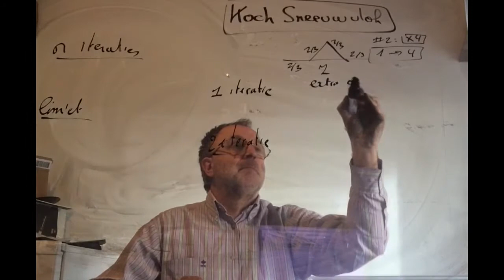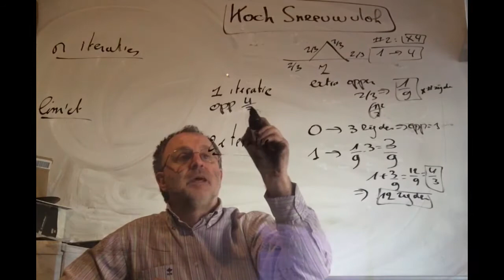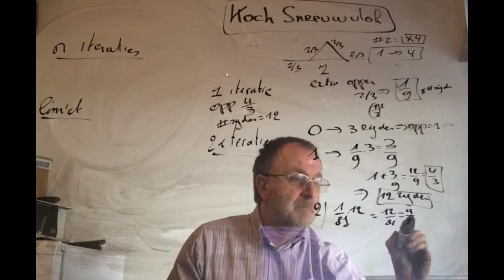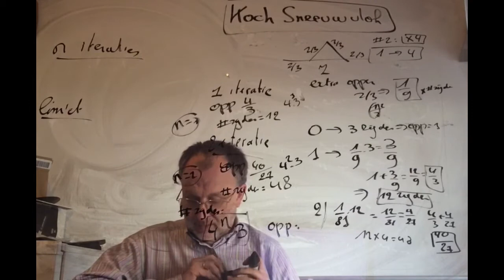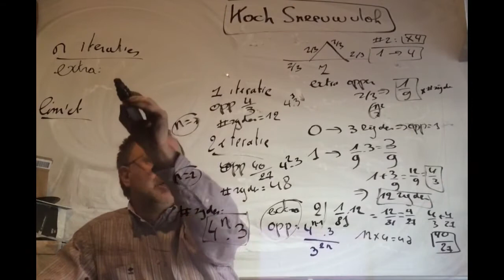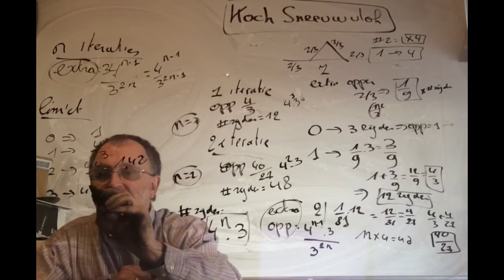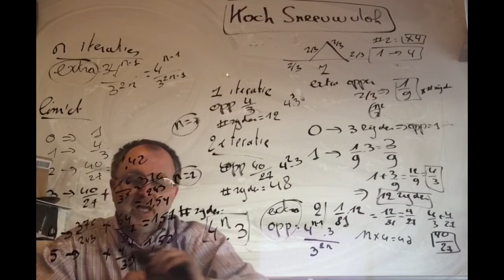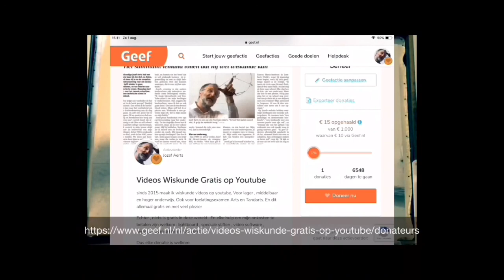2081 Wiskunde POL 3 2019 KMS Toegangsproef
Wiskunde POL 3 2019 KMS Toegangsproef